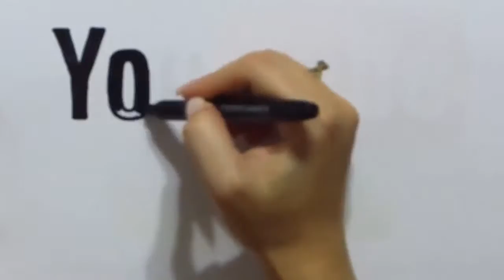Destiny[ROI]-The Walls Come Down-Old Russia, Earth-Level 42 Story-Normal